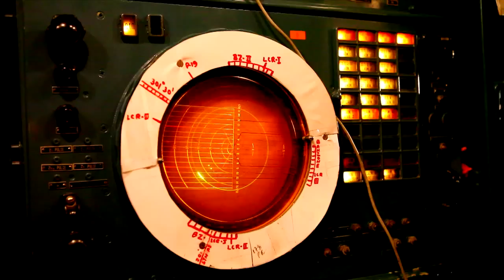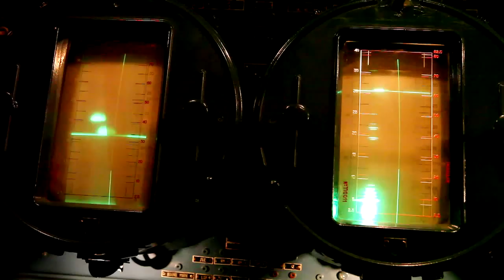80 Years of the Indian Air Force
This film is an official video released by the Indian Air Force on its 80th anniversary of raising..

Copyright rests with the Ministry of Defence, Government of India